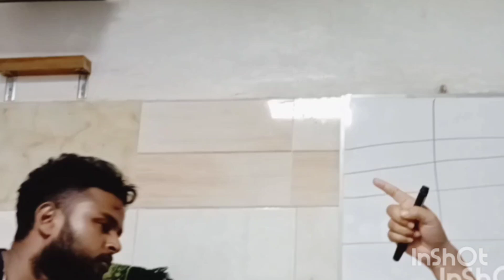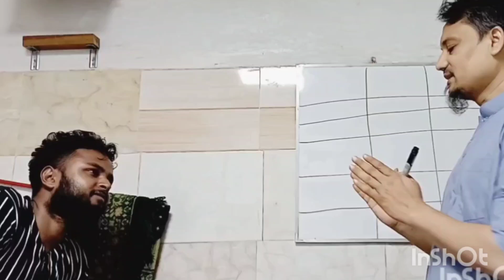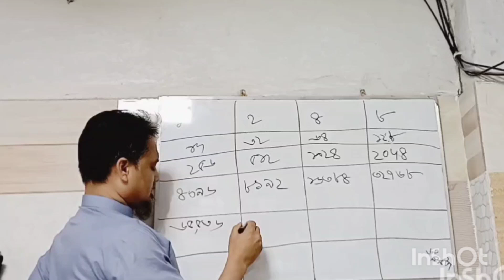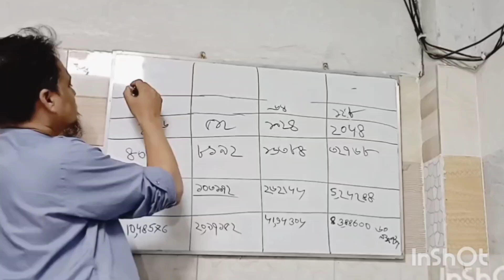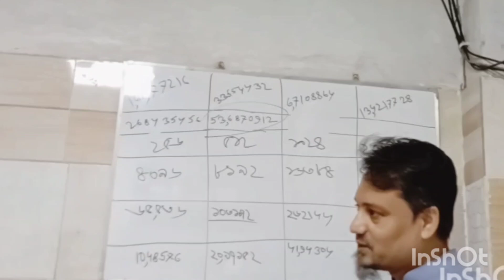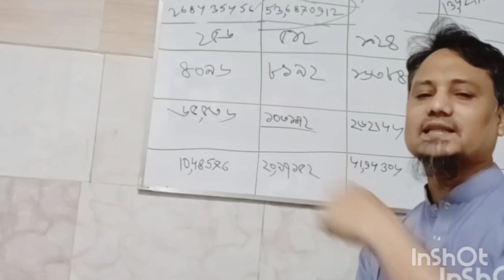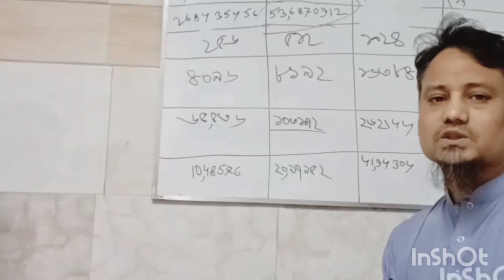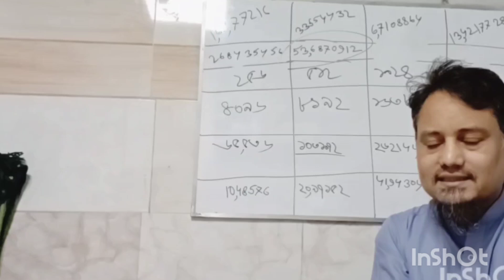ধনী হওয়ার সিক্রেট এবং এই অংক যদি জানতে পারেন,আপনাকে সফলতা থেকে কে আটকাবে?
ধনী হওয়ার জন্য কিছু বিশেষ নীতিমালা এবং অভ্যাস রয়েছে, যা অনুসরণ করলে আর্থিক স্বচ্ছলতা অর্জনে সহায়তা করতে পারে। নিচে কিছু গোপন সিক্রেট উল্লেখ করা হলো:

### ১. অর্থের ব্যবস্থাপনা
- **বাজেট তৈরি করুন:** আপনার আয় ও ব্যয়ের একটি সঠিক ধারণা তৈরি করতে বাজেট রাখুন।
- **অবশ্যই সঞ্চয় করুন:** আয় থেকে কিছু অংশ নিয়মিত সঞ্চয় করুন। এটি একটি জরুরি পরিস্থিতির জন্য নিরাপত্তা নেট গড়ে তুলতে সাহায্য করে।

### ২. বিনিয়োগের গুরুত্ব
- **বিনিয়োগ শুরু করুন:** বিভিন্ন বিনিয়োগের অপশন যেমন স্টক, রিয়েল এস্টেট, অথবা ব্যাক্তিগত উদ্যোগে বিনিয়োগ করা।
- **অবস্থান ও সময়ের গুরুত্ব:** সঠিক সময়ে সঠিক স্থানে বিনিয়োগ করার ক্ষেত্রে সচেতন থাকুন।

### ৩. ধারাবাহিক শিক্ষা
- **নতুন জ্ঞান অর্জন করুন:** অর্থনৈতিক বিষয়ে জানুন এবং নতুন কৌশল শিখুন। বই, অনলাইন কোর্স বা সেমিনারে অংশগ্রহণ করুন।

### ৪. ব্যবসায়িক উদ্যোগ
- **নিজস্ব উদ্যোগ গড়ে তোলা:** একটি ব্যবসা শুরু করা বা উদ্যোক্তা হতে চেষ্টা করুন। এটি আর্থিক স্বাধীনতা অর্জনে সহায়ক হতে পারে।

### ৫. অর্থনৈতিক সম্পর্ক গড়ে তোলা
- **মানুষদের সাথে সম্পর্ক তৈরি করুন:** বিভিন্ন প্রতিষ্ঠিত ব্যক্তিদের সাথে সম্পর্ক গড়ে তোলা। এটি ব্যবসা ও বিনিয়োগের সুযোগ তৈরি করতে সাহায্য করে।

### ৬. অভ্যাস পরিবর্তন
- **ব্যয়বহুল অভ্যাস এড়িয়ে চলুন:** অপ্রয়োজনীয় ব্যয় নিয়ন্ত্রণ করুন এবং অর্থ সঞ্চয়ের ওপর জোর দিন।

### ৭. দীর্ঘমেয়াদী দৃষ্টি
- **বাহ্যিক চাপের বিরুদ্ধে স্থিতিশীল থাকুন:** দক্ষিণ অথবা অন্তরাল দৃষ্টিভঙ্গি থাকা জরুরি। দ্রুত লাভের জন্য অবিচল নয়।

### ৮. প্রযুক্তির ব্যবহার
- **টেকনোলজি ও নতুন ট্রেন্ড:** প্রযুক্তি এবং বর্তমান ট্রেন্ডগুলোতে সঠিকভাবে বিনিয়োগ করতে পারেন।

### ৯. ধৈর্য ও সংকল্প
- **মোটিভেশন বজায় রাখা:** সফল হতে সময় লাগে, তাই ধৈর্য ও সংকল্প বজায় রাখুন।

### ১০. সৃজনশীলতা কাজে লাগানো
- **নতুন আইডিয়া নিয়ে কাজ করা:** সৃজনশীল চিন্তা এবং নতুন আইডিয়া নিয়ে পরীক্ষা-নিরীক্ষা করুন, যা আপনার অবস্থান উন্নত করতে পারে।

এই নিয়মগুলো মেনে চললে আপনার আর্থিক সাফল্যের সম্ভাবনা বৃদ্ধি পাবে। সফলতার জন্য নিজের বিশ্বাস এবং কঠোর পরিশ্রমও অপরিহার্য।